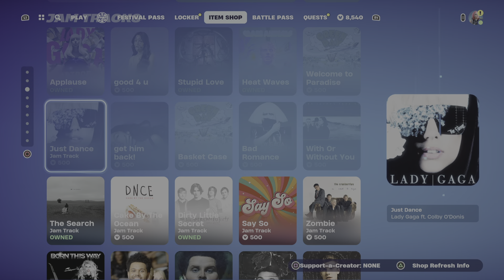Buying The *NEW* INTERSTELLAR BASS (ICON SERIES) Emote In Fortnite